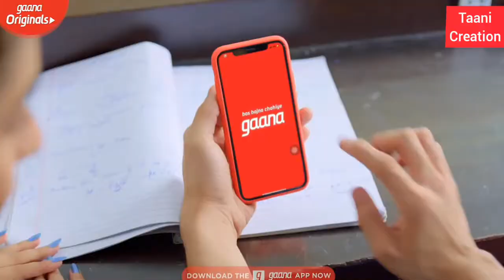Gal Karke -Asees Kaur | Siddharth Nigam | Anushka Sen | Babbu | Anshul Garg | Full video song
Song Lyrics 👇👇👇

Jihde utte mardi mandeer mundeya
Mar gayi aa oh kudi teri look te

Sadkan te phire teri car labhdi
Labhdi ni kudi jedi Facebook te

Number nu chhad jatta dil mera laija
Langh jaana akh mere val karke

Gal tan jatti naal teri bani pai a
Vekh taan sahi tu jatta gal karke

Manneya main rate tere high karte
Ik waari vekh ke taan has deya kar

Tainu vekhe bina din langhda nahi
Kithe ae, location taan das deya kar

Mundey mere piche, tere piche auna main
La lai zor tainu apna banauna main

Car'ch bathaake tainu geda launa main
Kudiyan naal bet ai kal karke

Gal taan jatti naal teri bani pai ae

Tere kadman'ch ohne dil dhareya
Thokar te jehdi kudi sheher rakhdi
Hoodie paake shammi tere ghar-baar aundi
Chheti ni si gharon bahr pair rakhdi

Puchh taan sahi tu Babbu haan kavangi
Laaye hoye paper main rok lawangi
Jandi ni Toronto Chandigarh ravangi

Already baithi saare hall karke
Gal taan jatti tere bani pai a